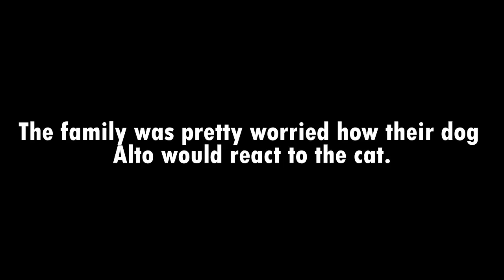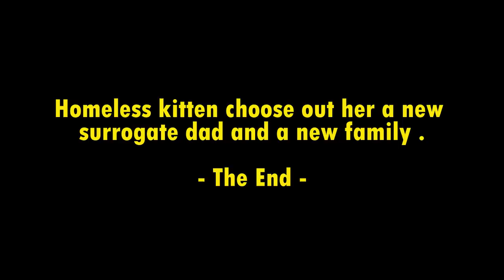Homeless kitten chooses out her a new surrogate dad and a new family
5.AM, at morning a tiny homeless kitten meowing very loudly .
She stood at the doorsteps of a home to get in.
The whole family was woken up by loud meowing from outside the front door.
The family was pretty worried how their dog Alto would react to the cat.
The kitten decided to make the place her new home.
But what about Alto the dog .
The utter surprise the dog and kitten  got along pretty well.
So the family dog became her new dad.
Alto loved watching the kitten play and he’d sit there right beside her.
Soon this happened, the dog was absolutely thrilled to be able to sniff her and get close to the adopted kitten .
When Appache is taking a nap, Alto keeps on licking.
Appache has her every night kiss before sleeping
Alto made sure he wouldn’t move until her kitten was awake.
Alto can't stop cuddling and washing his new feline baby.
Appache grows day by day .